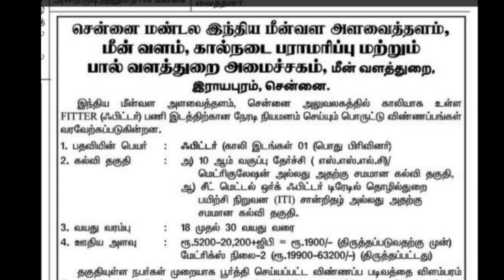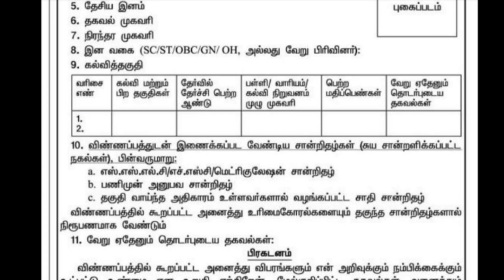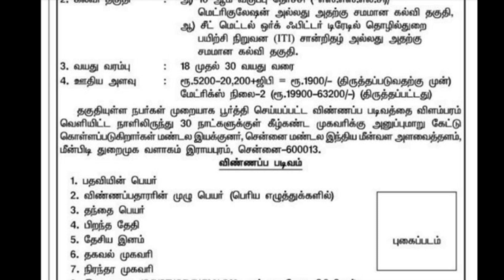10 ஆம் வகுப்பு முடித்தால் போதும் அரசு வேலை| government jobs 2021 |arasuvelai 2021| TN govt jobs 2021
10 ஆம் வகுப்பு முடித்தால் போதும் அரசு வேலை| government jobs 2021 | arasuvelai 2021| TN govt jobs 2021

official notification